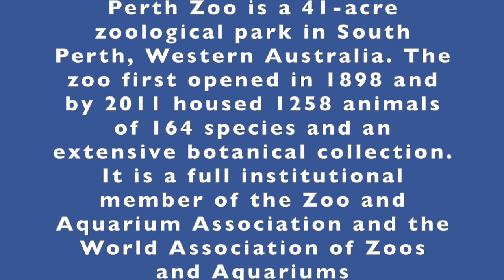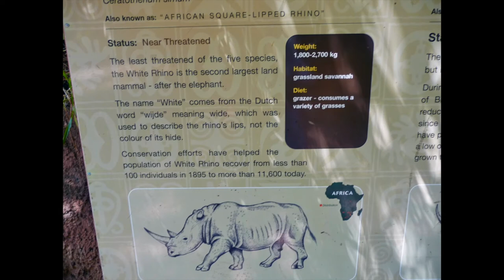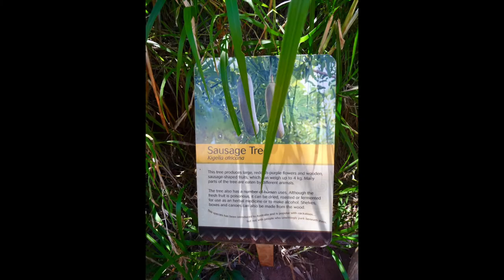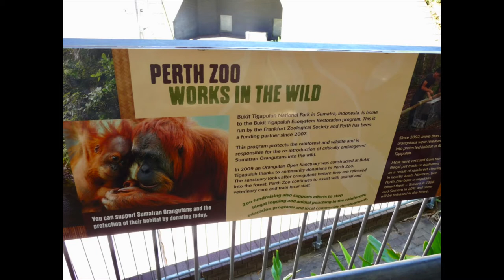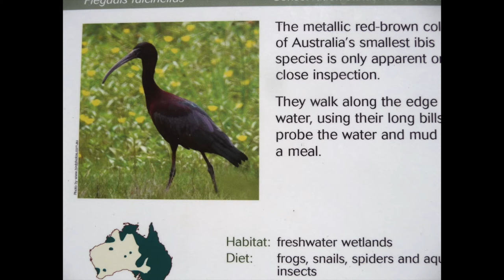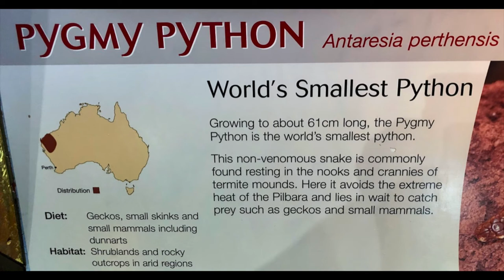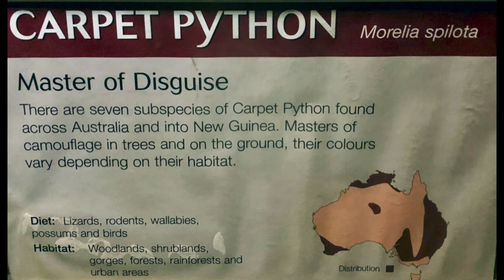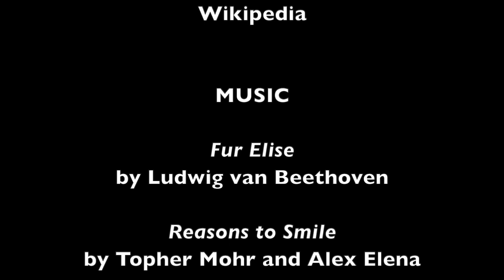Perth Zoo, Western Australia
This video is about the amazing botanical and wildlife collection found in Perth Zoo. The Zoo participates in a number of breeding programs for endangered species, both indigenous Australian and non-native species